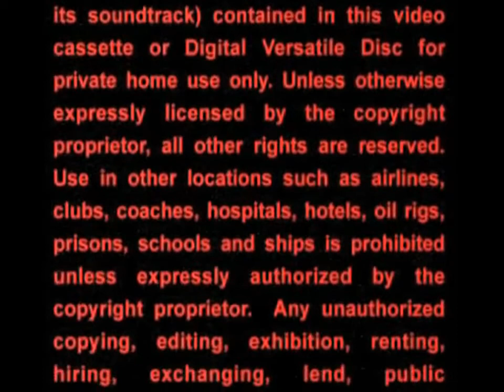Mediamax.com Sdn. Bhd. Logo with Warning, General Viewing for all ages & Warner Home Video Logo #1